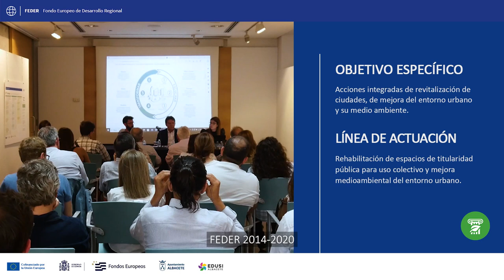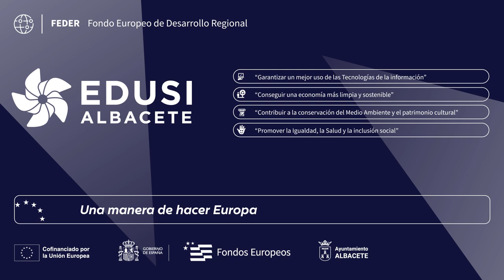Revitalización y regeneración de los barrios de Fátima y Franciscanos_versión corta